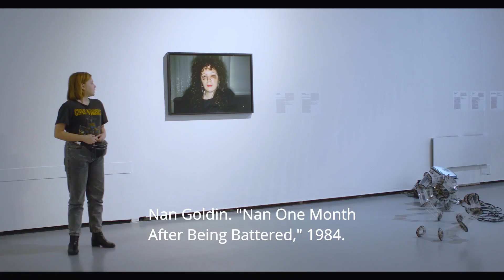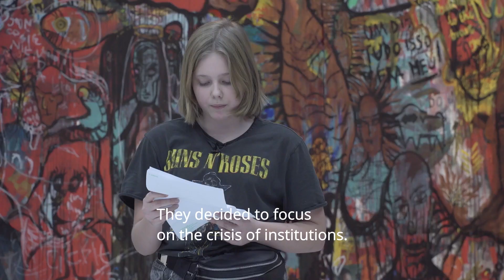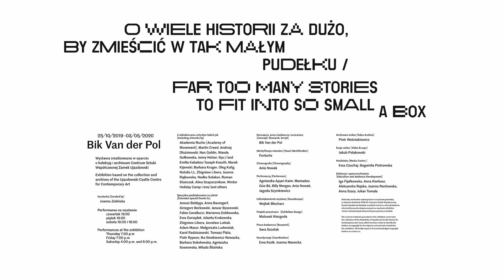Performans Jagody Szymkiewicz na wystawie O wiele historii za dużo, by zmieścić w tak małym pudełku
Film artystów z kolektywu Bik van der Pol, zrealizowany na wystawie „O wiele historii za dużo, by zmieścić w tak małym pudełku”, jest zapisem performansów, które miały miejsce w przestrzeni ekspozycyjnej.

Performansy realizowane były według scenariusza napisanego na podstawie rozmów z artystami, kuratorami oraz entuzjastami współtworzącymi historię Centrum Sztuki Współczesnej Zamek Ujazdowski. Fabuła performansów opierała się na osobistych doświadczeniach performerów i na relacjach, spekulacjach, mitach, subiektywnych przeżyciach i plotkach, będących częścią szeptanej historii instytucji. Performerzy wykorzystali też w swoich działaniach dzieła sztuki jako rekwizyty.
© U–jazdowski 2020